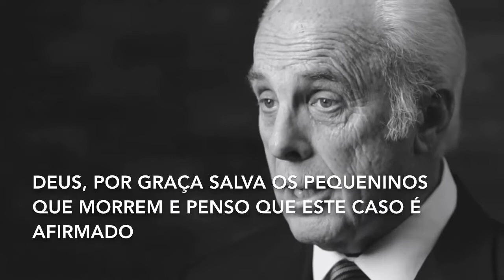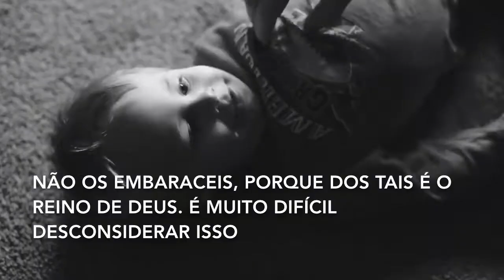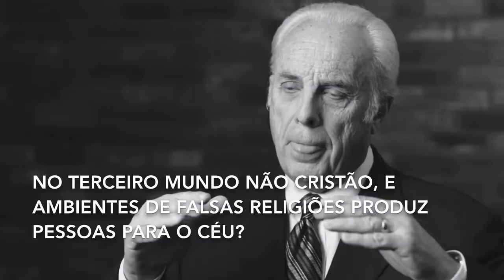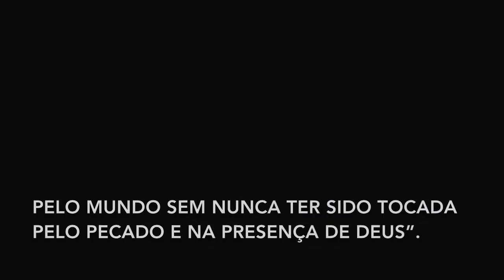CRIANÇAS ABORTADAS IRÃO PARA O CÉU? - John Fullerton MacArthur Jr.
Você já pensou sobre isso?

Como um horrendo e terrível ato praticado por uma mãe contra um filho indefeso pode ser TRANSFORMADO e USADO por um Deus soberanamente GRACIOSO e MISERICORDIOSO em uma das maiores bênçãos experimentadas por um ser humano, assim como o cumprimento do Seu propósito para as Bodas do Cordeiro.

“Depois destas coisas, vi, e eis grande multidão que ninguém podia enumerar, de todas as nações, tribos, povos e línguas, em pé diante do trono e diante do Cordeiro, vestidos de vestiduras brancas, com palmas nas mãos;”
APOCALIPSE 7:9

Aleluia! Soli Deo Gloria